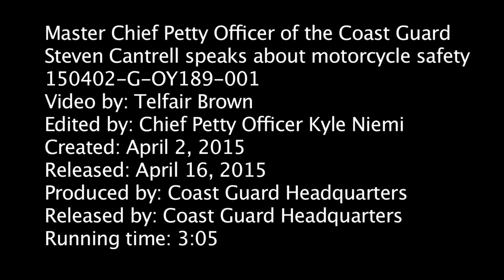Master Chief Petty Officer of the Coast Guard Steven Cantrell speaks about motorcycle safety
May is Motorcycle Safety Awareness Month, and Master Chief Petty Officer of the Coast Guard Steven Cantrell kicks off the month with a call to action for members of our workforce to ride safely.